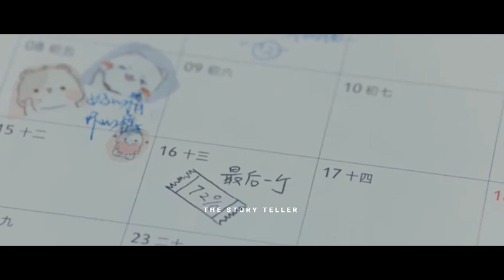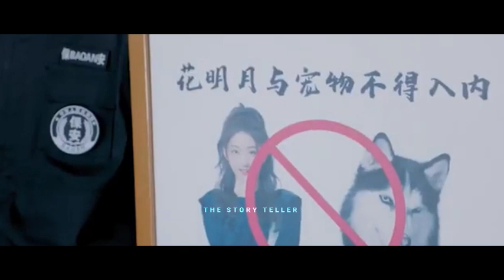Ep-14 / Spoiled Girl 💞 Perfect Boy - Fun + Romance + Friendship + Emotional drama ‎@TST_Ragavi